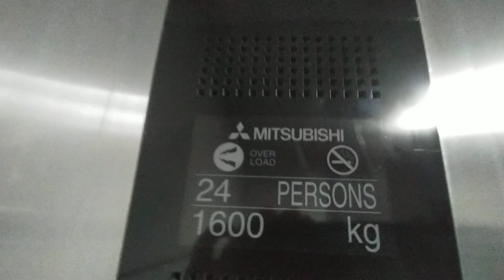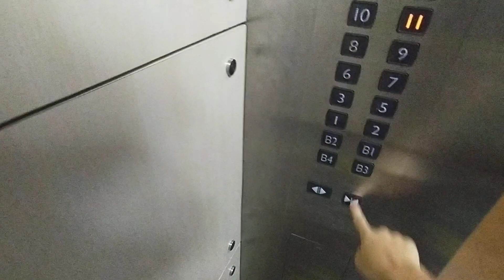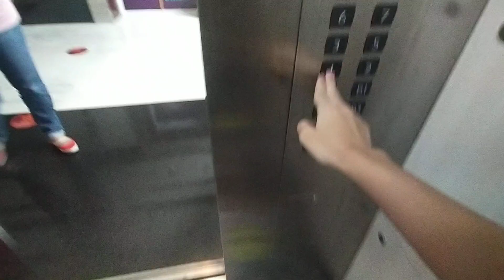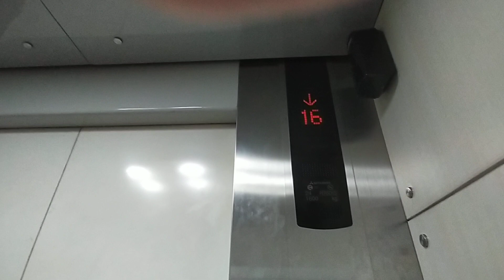Mitsubishi traction service elevator at ocbc tower in South Jakarta kuningan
elevator type : mitsubishi
Capacity : 1600 Kg
Persons : 24 Persons
Floors served : B4-B3-B2-B1-1-24
Year installation : 2000s
Taken date : 21 march 2021